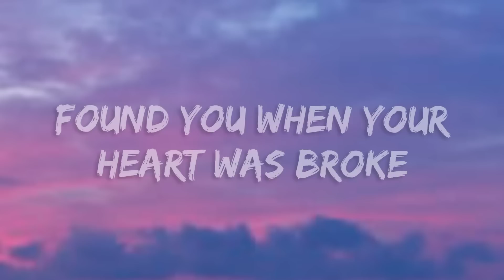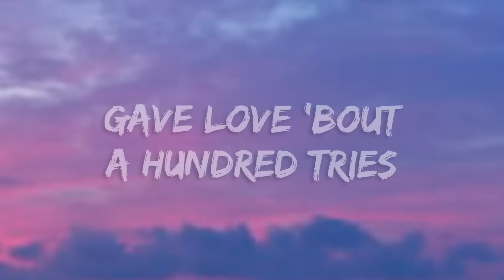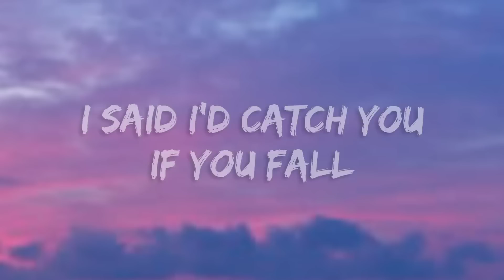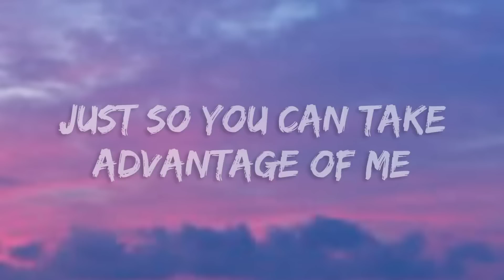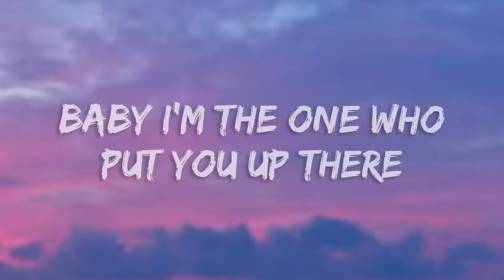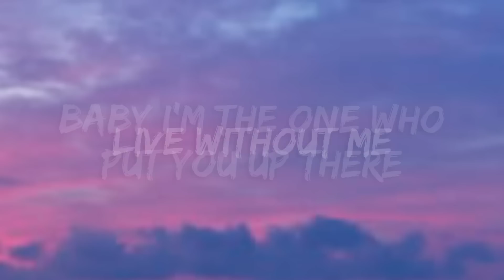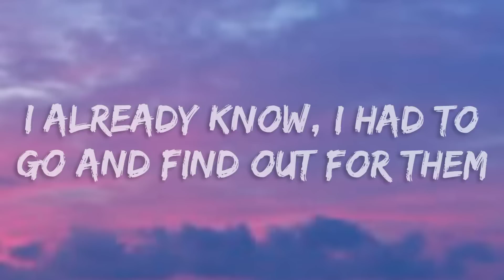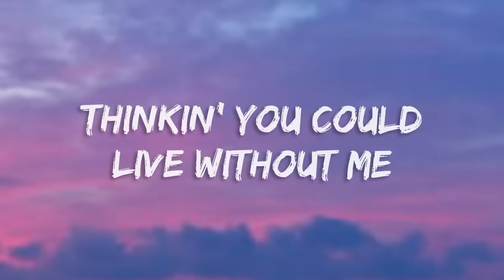Halsey - Without Me (Lyrics)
I hope to see this channel grow larger so I wish for you to help and appreciate my work. This song is a officially released by the artist and can be listened on YouTube and Spotify.

🎤Lyrics: Without Me by Halsey

Source: LyricFind